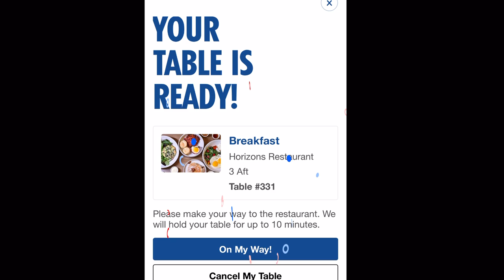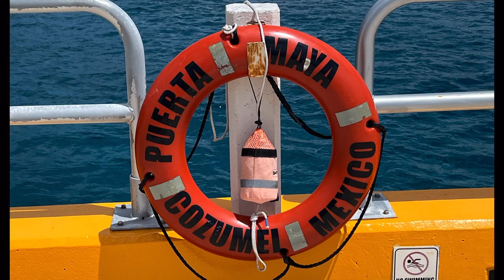🍀Day 5 Review | 🇲🇽Cozumel | 🛳Carnival Vista | cruisingtoloseweight | carnivalvista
Join me as I cruise and share my daily progress in the search to the answer, can you lose weight on a cruise ship.

I will go over the previous days activities and share the next morning’s vitals and weigh ins with you on a daily basis when I am on a cruise.

My goal?

My secret?

Dave

Cabin tour #

?sub confirmation=1

Cruise
Cruise news
Healthy foods
Main dining
Lose weight
Dieting
Dieting on a cruise
Healthy meals
Healthy cruise meals
Smart meals on a cruise
Wise choices on a cruise ship

Lido Buffet
Guys burger joint
Mongolian Wok
Comfort kitchen
Guys pig and anchor smokehouse
Pasta Bella pasta bar
Chocolate extravaganza
Sea day brunch
Blue Iguana cantina
Omelette station
Green eggs and ham breakfast
Chefs table
Bonsai sushi
Seafood shack
The chefs art steakhouse
Steakhouse 555
Late risers Buffett
Chefs choice Mexican
Pizzeria del Capitano
Carnival deli
Swirls soft serve and fro yo
Swirls